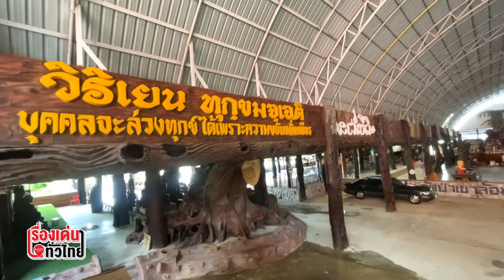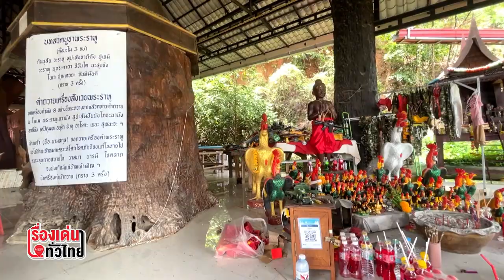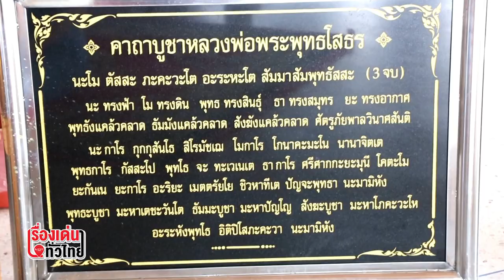ชมความอัศจรรย์ “หลวงพ่อพันปีศรีตะเคียนทอง” หนึ่งเดียวในไทยที่ จ.ฉะเชิงเทรา : เรื่องเด่นทั่วไทย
จากคำร่ำลือถึงความศักดิ์สิทธิ์ของต้นตะเคียนพันปีที่นำมาแกะสลักเป็นพระ ทำให้ชื่อของวัดป่าเขาล้อม ต.ตะเกรา อ.ท่าตะเกียบ จ.ฉะเชิงเทรา เป็นที่รู้จักในฐานะวัดแห่งเดียวในประเทศไทย ที่รวบรวมไม้ตะเคียนแกะสลักอย่างสวยงาม อลังการและดูมีมนต์ขลัง ดึงดูดผู้คนให้เดินทางเข้ามาทำบุญ กราบไหว้บูชา อีกทั้งยังมีเรื่องเล่าเกี่ยวกับเรื่องแม่ตะเคียนสร้างวัด  จนหลายคนพากันพูดติดปากถึงความศักดิ์สิทธิ์ ที่สำคัญหลายคนยังพากันเดินไปขอโชคลาภในยุคเศรษฐกิจฝืดเคืองอีกด้วยครั้งสาวน้อยหน้ามน “สุปราณี แก้วหุง” จะพาไปชมเช่นเคย...